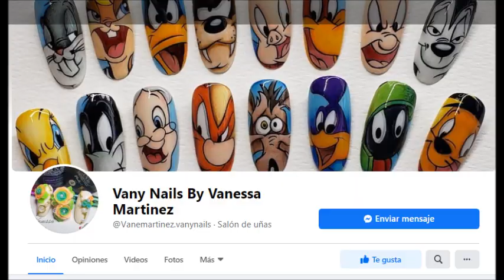Uñas Margarita con Paiting Gel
Uñas de Margarita con Paiting Gel
Bienvenidos a mi canal Nails by Vanessa Martinez
Aprenderemos técnicas en el fabuloso mundo de las Uñas.
Diseños geniales e innovadores.
Tips para mejorar tu creatividad.
El uso adecuado de materiales.
Cursos & talleres profesionales.
Venta de productos para aplicación de uñas